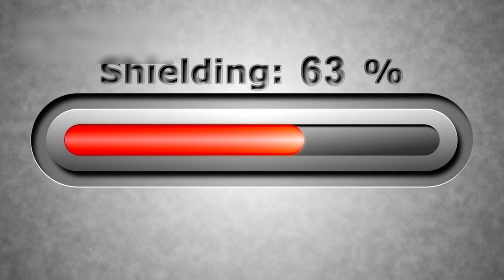James Webb Telescope Shows TOTAL NIGHTMARE On Proxima B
Imagine a world just 4.2 light-years away, where strange signals defy everything we thought we knew. The James Webb Telescope has uncovered a baffling revelation about Proxima B—a planet eerily similar to Earth yet shrouded in mystery. Could these signals hint at alien technology, or is this a dire warning from the cosmos?